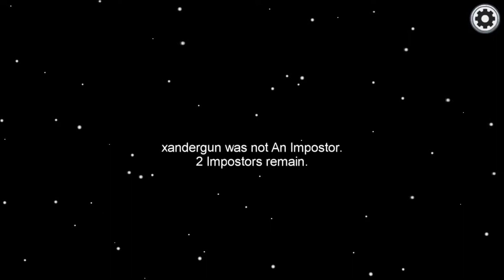So eigentlich nicht... | Among Us [Deutsch] #21